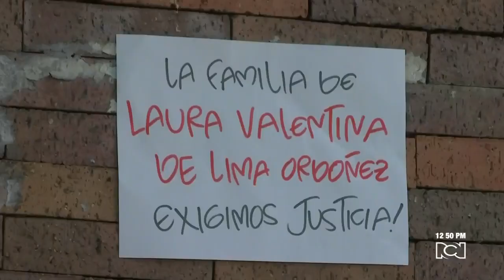Continúa pendiente audiencia contra Enrique Vives, por muerte de seis jóvenes en Gaira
NoticiasRCN | El implicado fue trasladado a una clínica psiquiátrica de manera irregular y desobedeciendo a la orden dada por la juez que lleva el caso.